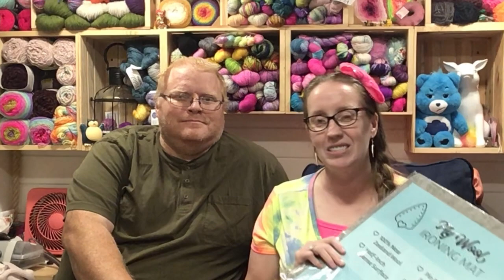(Super late) what I got for my Birthday!!!! (Filmed 4/24/2021)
This was filmed on my birthday day April 24, 2021. It is what my husband and kids got me

Etsy Store